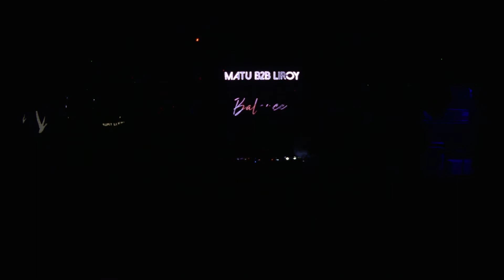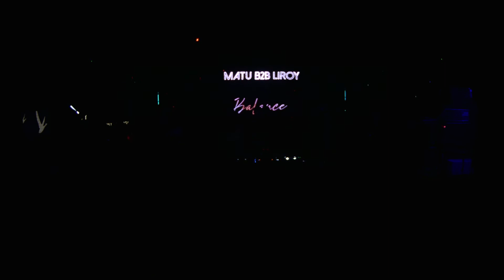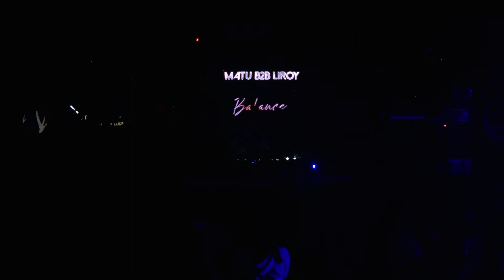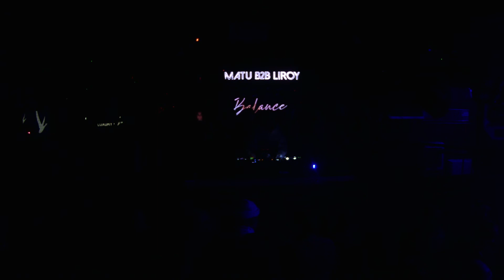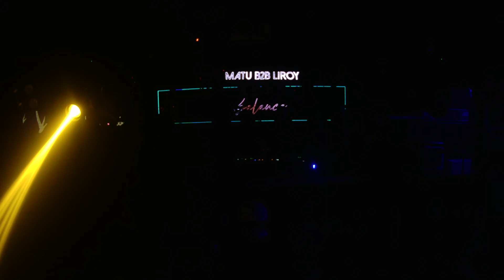BALANCE - VIERNES 15 DE JULIO - MATU B2B LIROY